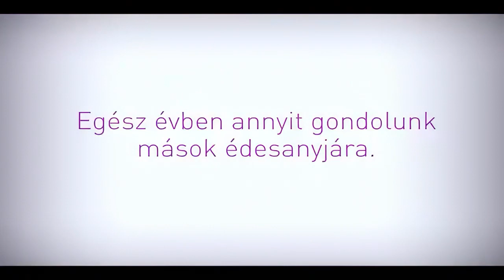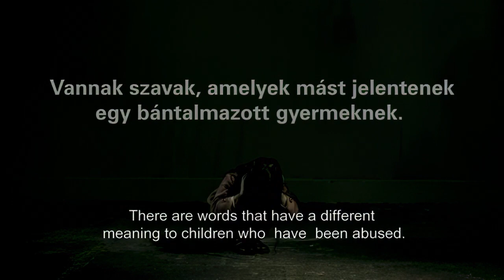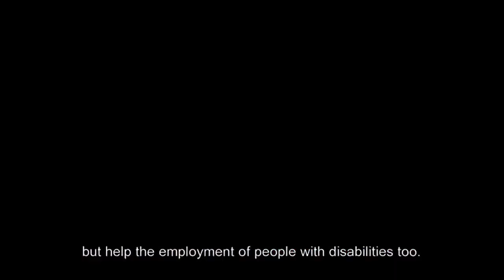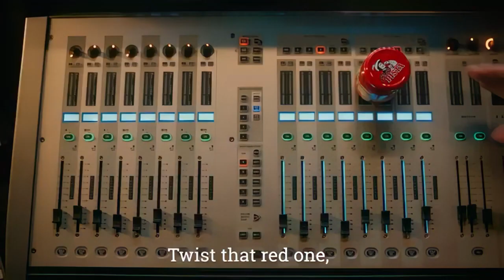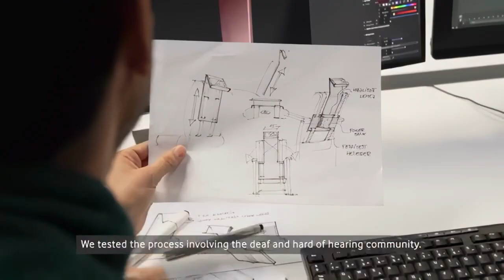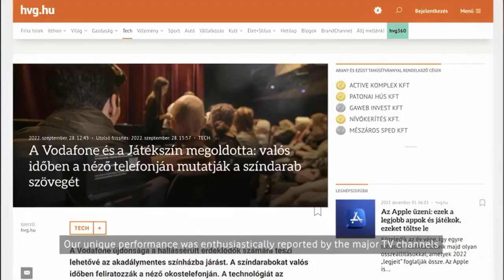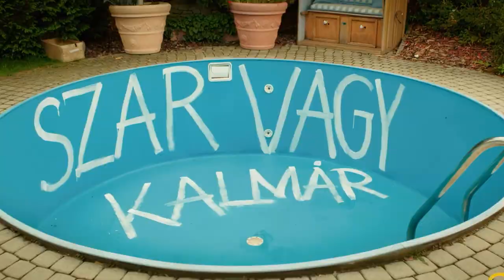Sallai Ervin – Budapest AI film festival and the future of filmmaking | zero1cast 03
Sallai is a copywriter working inside advertisement agencies in Hungary for decades, creating thousands of TV commercials and a few independent films. He is also one of the main organizers of the Budapest AI Film Festival, happening in March in the charming Budapest.

We spoke about many interesting stuff, like the future of filmmaking, an explosion of indie content, shifts in normal cinema, challenges of organizing the film festival, how to stay creative, and more!

Our show is about AI Films, Creativity, Storytelling and whatever flows. Follow us to participate in the (r)evolution of filmmaking. If you like the talk, please consider giving us a positive rating, this helps this content reach more people.

Stay ahead. Spread the message. Send to a friend ♥️